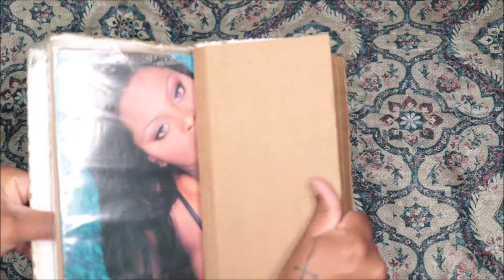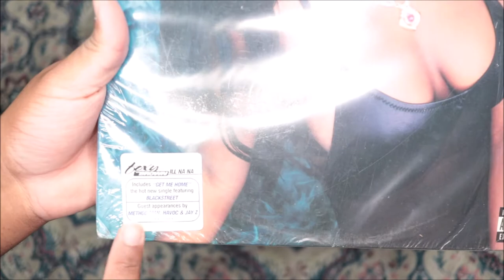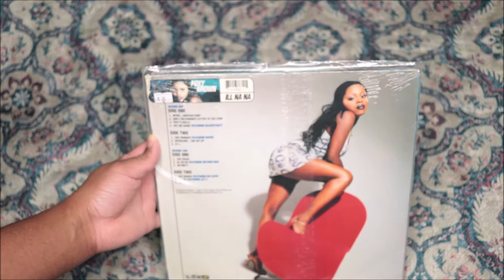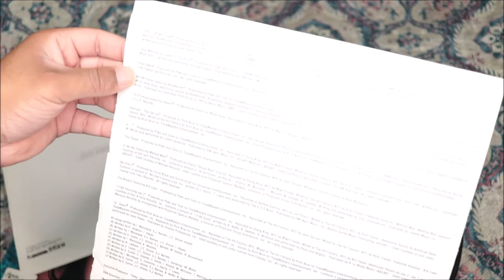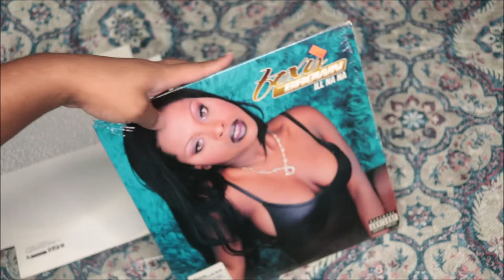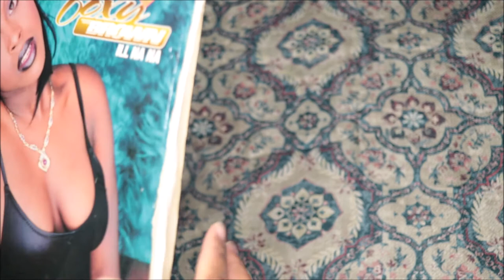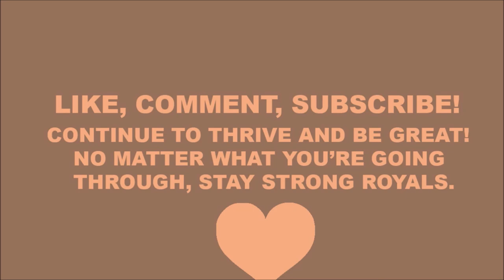UNBOXING Foxy Brown I'll Na Na, vinyl